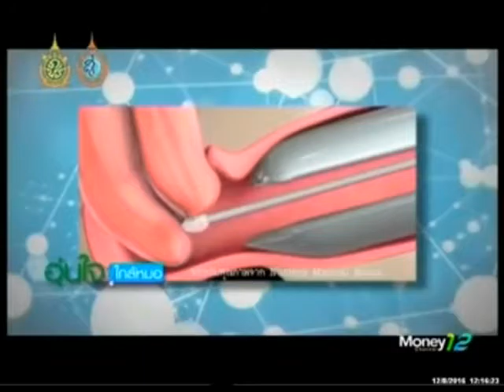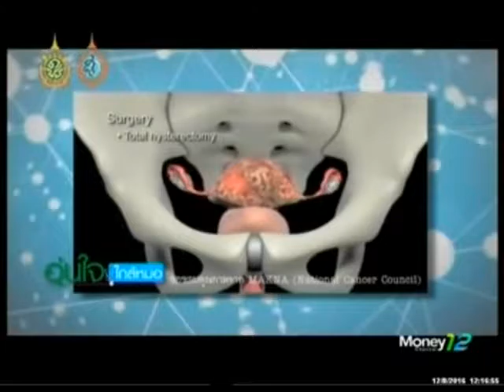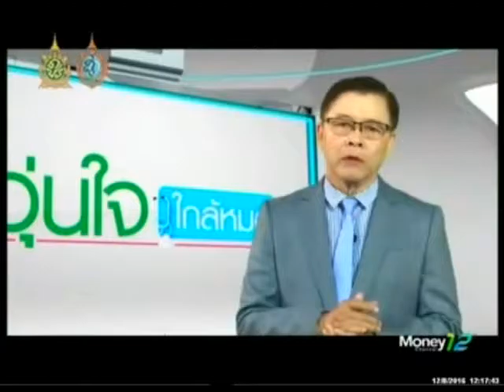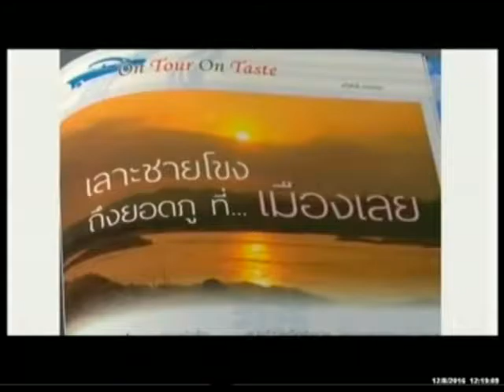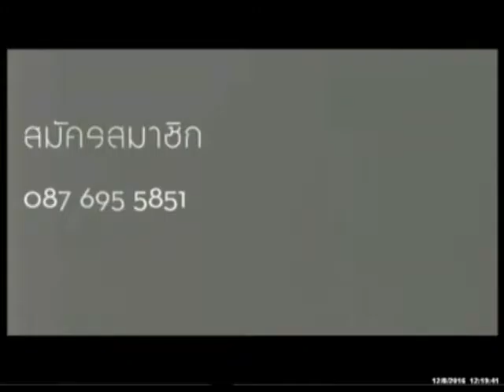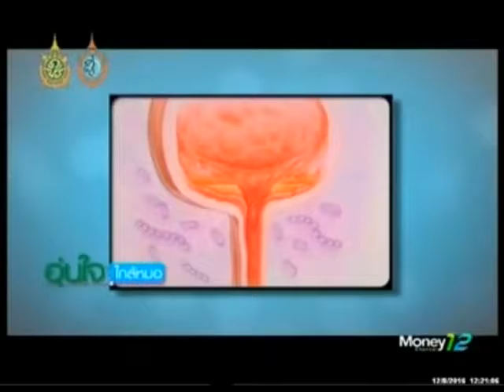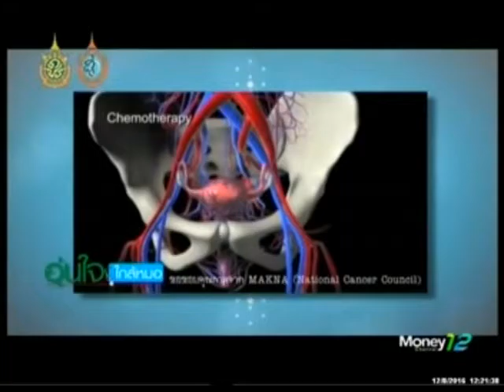อุ่นใจใกล้หมอ 12 08 59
รายการ อุ่นใจใกล้หมอ
ตอน  รพ.รามคำแหงห่วงภัยเงียบในสตรี
อย่าอายหมอจนไม่ยอมตรวจภายใน
โดย พญ.ศรีสุภา เลาห์ภากรณ์
แพทย์ผู้เชี่ยวชาญด้านมะเร็งสืบพันธุ์สตรี
โรงพยาบาลรามคำแหง
ออกอากาศวันศุกร์ที่ 12 สิงหาคม 2559
ทางสถานีโทรทัศน์ MONEY CHANNEL